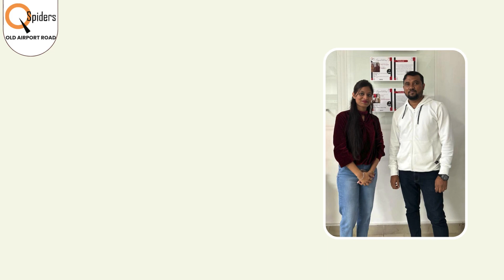My journey from BTech (ECE) to Trainee at QSpiders Old Airport Road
Ready to launch your career in software testing? Look no further than QSpiders, the leading software training institute that has helped countless individuals become proficient Test Engineers. With a curriculum designed to cover every aspect of software testing, QSpiders ensures you gain a comprehensive understanding of the field.
At QSpiders, we leave no stone unturned when it comes to equipping you with the necessary skills. Our expert instructors will guide you through manual testing, automation tools, and cutting-edge techniques to ensure you're well-prepared for any challenge that comes your way.
Join our esteemed community of successful professionals who have kick-started their careers with QSpiders. Don't miss out on this opportunity to learn from the best and pave your path to success in the ever-evolving world of software testing.
Attention recent BTech (ECE) graduates! Are you ready to accelerate your career as a Trainee ? Look no further than QSpiders Old Airport Road. Join Monalisha , as she unveils the secrets behind QSpiders' unrivaled training programs specifically designed for aspiring quality engineers like yourself.By joining our esteemed institution, you'll gain access to a supportive community of experienced professionals who are dedicated to your growth and success. With their guidance and mentorship, you'll be equipped with the skills and confidence needed to excel in the world of software testing.

Don't miss out on this incredible opportunity! Take the first step towards a rewarding career in Manual Testing by watching Monalisha Inspiring journey at QSpiders Old Airport Road. Embrace this chance to receive top-notch training and embark on a successful future.
Overall, QSpiders reputation, strong focus on Testing , hands-on training, experienced faculty, and placement assistance are compelling reasons that attract students like Monalisha who are eager to build a successful career in this field.